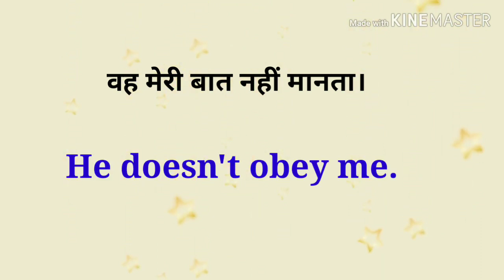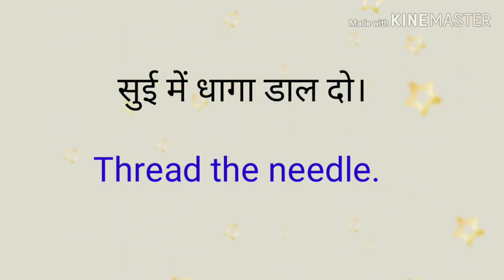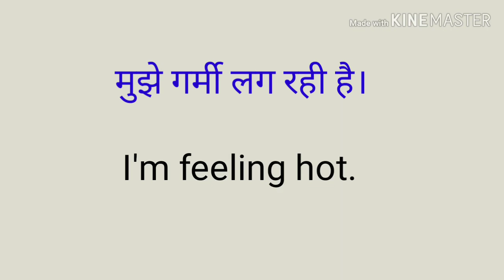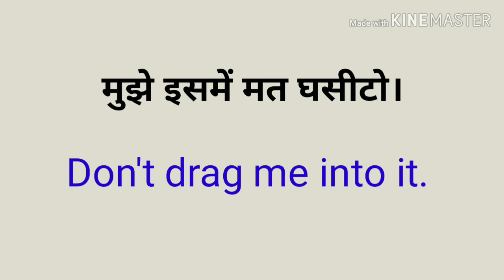English for beginners। Spoken English। English speaking practice ।